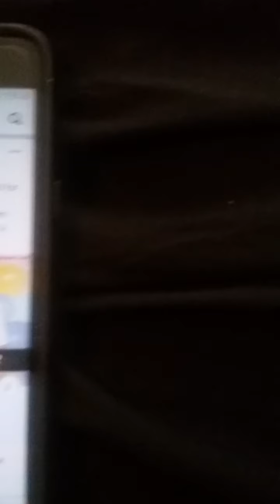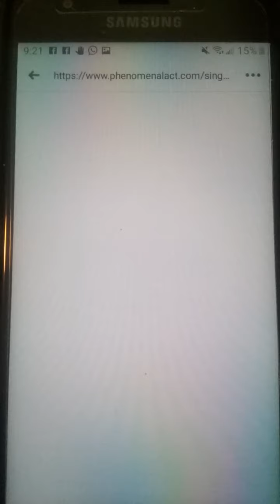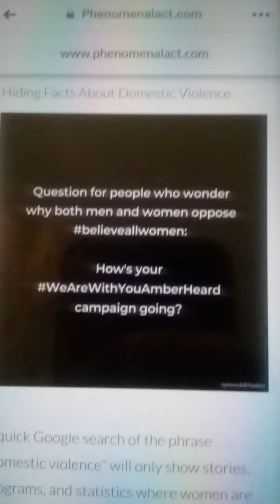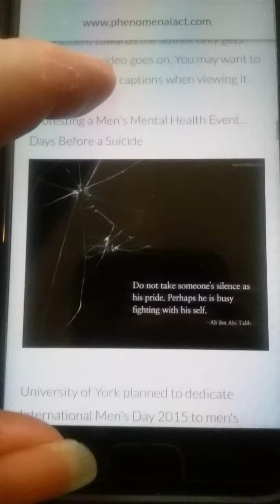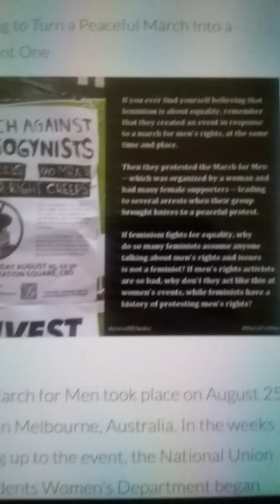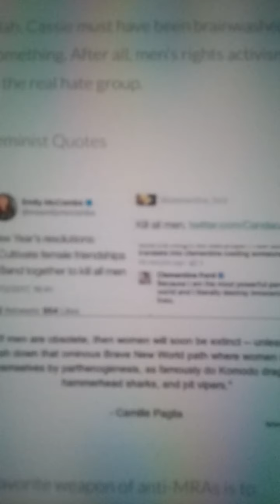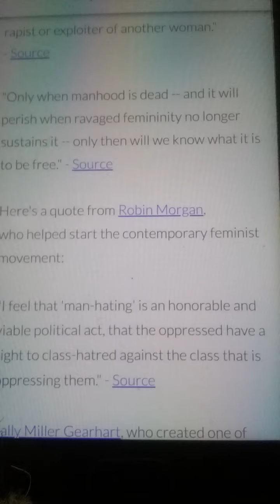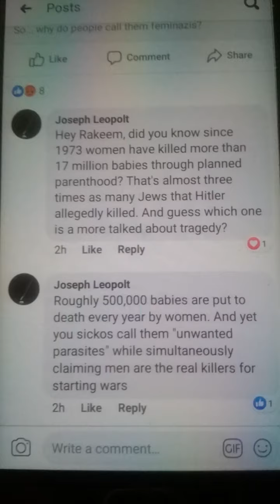The truth about modern feminism (part 1)